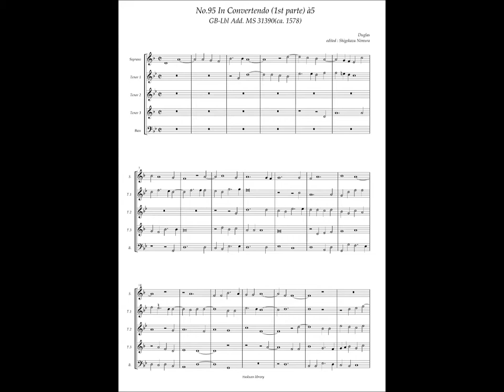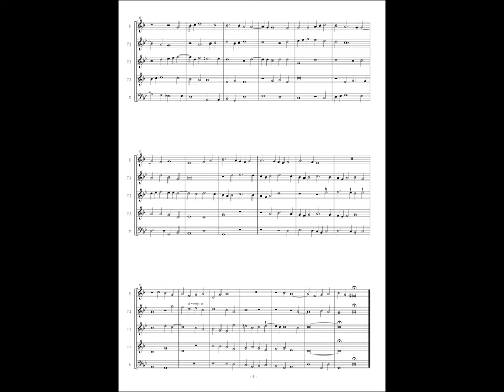GB-Lbl Add. MS 31390, No.95, Duglas, "In Convertendo" (1st parte) à5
Duglas(16.c.?)